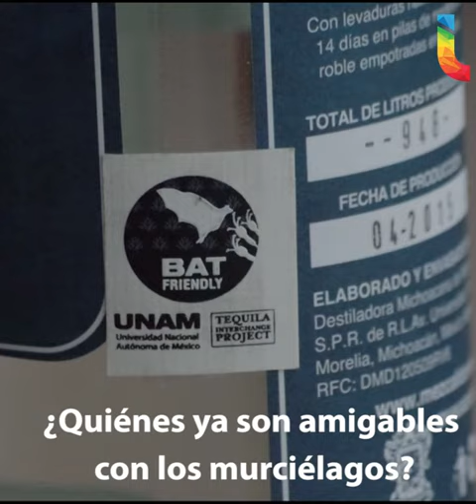Con esta iniciativa tendremos mejor tequila y más murciélagos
Cinco marcas de tequila y dos de mezcal ya tienen el sello bat friendly y han contribuido a la preservación del murciélago mayaguero menor. En un futuro, las marcas de  raicilla, la bacanora y el pulque también tendrán este sello.